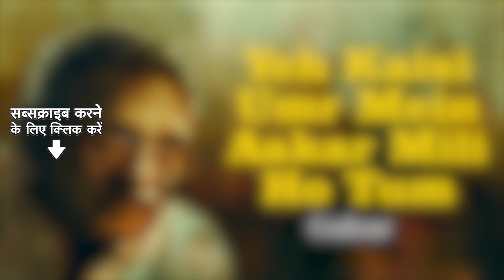Yeh Kaisi Umr Mein Aakar Mili Ho Tum | Gulzar Nazm | Gulzar Nazm In His Own Voice | Ghazals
Enjoy the Nazm "Yeh Kaisi Umar Mein Aakar Mili Ho" written and narrated by the legend Gulzar.

Credits:
Song Name: Yeh Kaisi Umar Mein Aakar Mili Ho
🎙️ Artist: Gulzar
✍ Lyrics: Gulzar

Lyrics:
ये कैसी उम्र में आकर मिली हो तुम?
बहोत जी चाहता है फिर से बोऊ अपनी आंखें
तुम्हारे ढेर से चेहरे उगाऊं, और बुलाऊँ बारिशों को
बहुत जी है कि फुर्सत हो, तसब्बुर हो
तसब्बुर में जरा सी बागवानी हो

मगर जानां, इक ऐसी उम्र में आकर मिली हो तुम
किसी के हिस्से कि मट्टी नहीं हिलती
किसी की धूप का हिस्सा नहीं छनता
मगर अब मेरी क्यारी मे लगे पौधे
किसी को पाँव रखने के लिए भी थाह नहीं देते